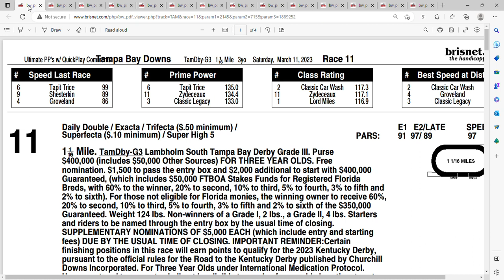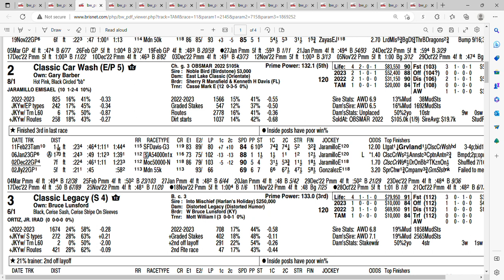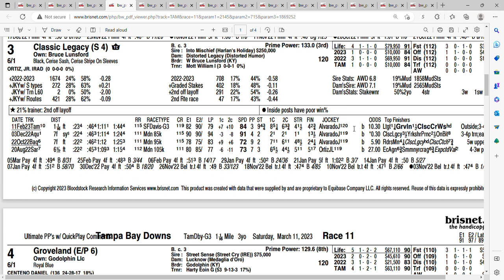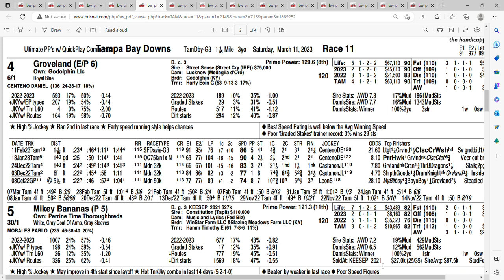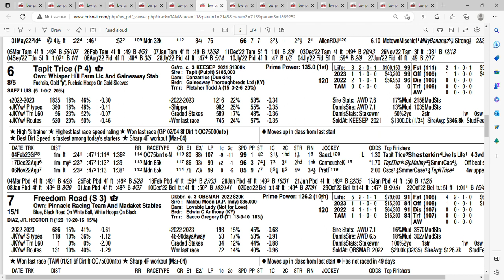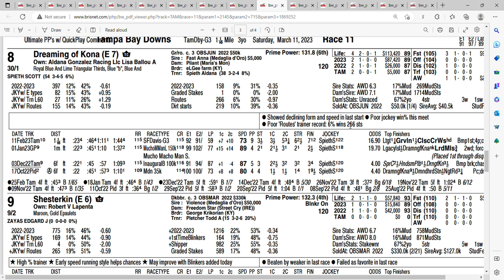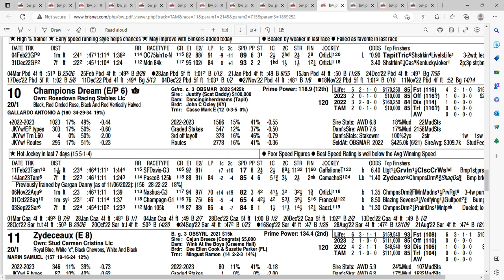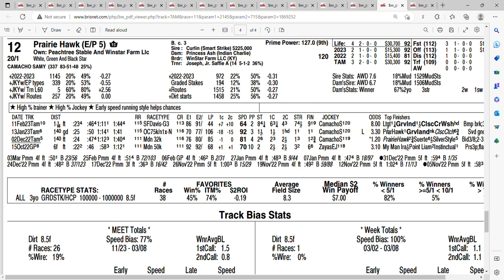Grade 3 Tampa Bay Derby Analysis (2023) | Derby Prep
Analysis for the Grade 3 Tampa Bay Derby at tampabaydowns